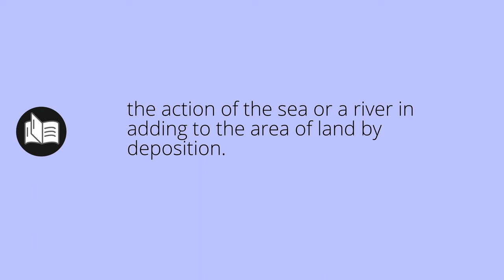What ALLUVION means • Meaning of ALLUVION • alluvion MEANING • alluvion DEFINITION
What does alluvion mean in english. What is the meaning and what is the definition of alluvion. What is alluvion. alluvion definition. Meanings and definitions for every word in the English dictionary